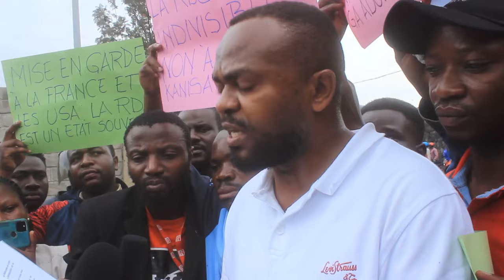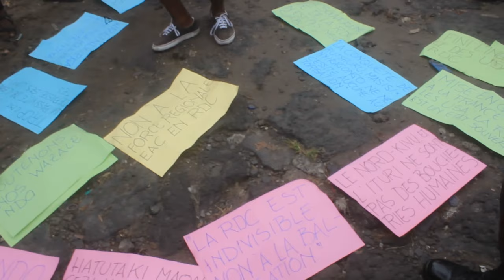URGENT GOMA 7JOURS A LA FORCE DE L'EAC EVALUER SES TROUPES SUR LES LIGNES DE FRONTS